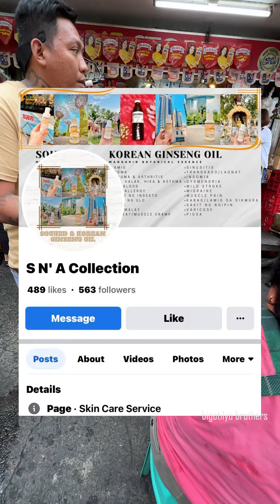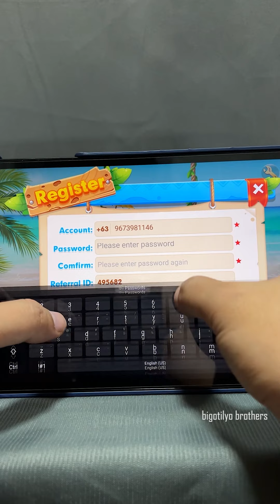TANGGAL KULUGO SA ILANG SEGUNDO PARANG SI KILLUA SI KUYA MALUPET ITO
HELLOW EVERYONE KAMI ANG BIGOTILYO BROTHERS DALA ANG MGA MASASARAP NA STREETFOODS SA BATANG 90's KASAMA ANG NAKAKATAWA AT NAKAKABUSOG NA MGA FOODTRIP TOPIC NA SOBRANG NAKAKAGOODVIBES  PWEDE KA RIN MATUTO NA MAG NEGOSYO OR MAG BUSINESS TO CREATE INCOME GOOD MONEY ITO  LIVELIHOOD PARA SA WALANG TRABAHO .KAYA PARA MAWALA ANG STRESS ANXIETY AT DEPRESSION MO AY MAG SUBSCRIBE KA NA AT MANOOD NG MGA FUNNY DELICIOUS VIDEOS NG BIGOTILYO BROTHERS NA NKAKA GOODVIBES AT SUPER LAUGHTRIP NA MAY KASAMANG BUSINESS IDEA AND TIPS
SA MGA GUSTO MAG PABATI  MAG COMMENT AT MAG EMAIL LANG PO  MARAMING SALAMAT PO SA SUPPORTANG TUNAY.!!!

LAW OF ATTRACTION: SA NAGBABASA NITO I HOPE MAGING  SUCCESSFUL KAYO SOMEDAY ✨
WAG BALEWALAIN TO, MANIWALA KA SA SARILI MO DAHIL NANI2WALA AKO SAYO.